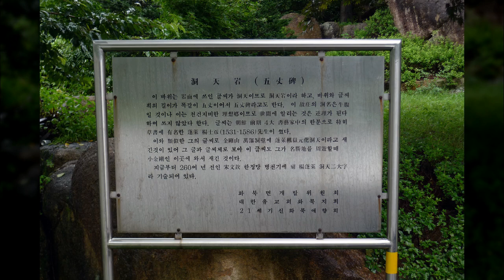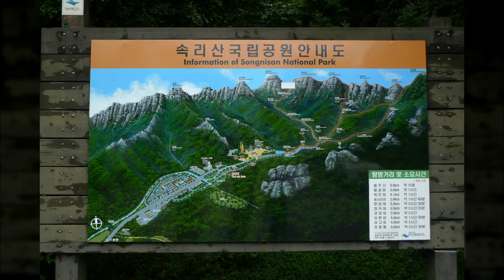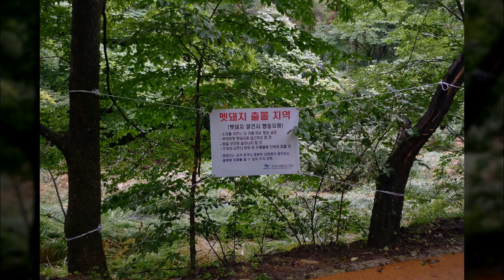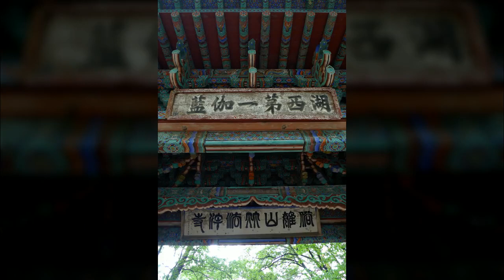속리산 법주사